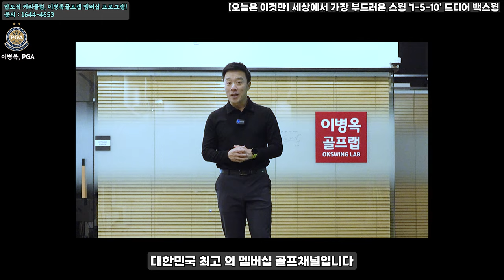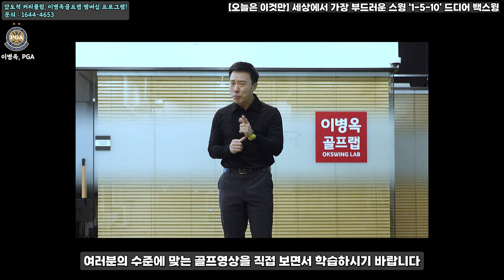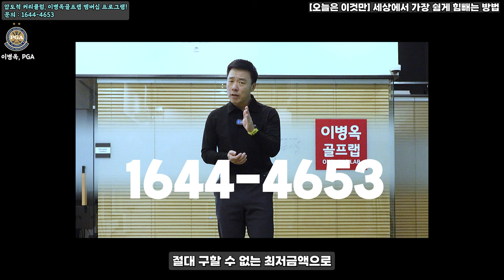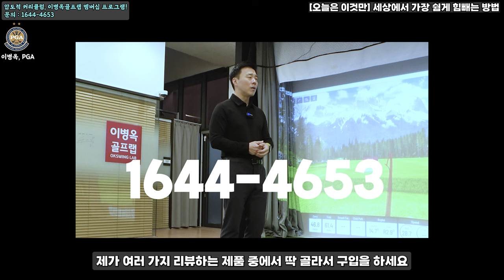[오늘은 이것만] 세상에서 가장 쉬운 무중력 백스윙을 소개합니다!